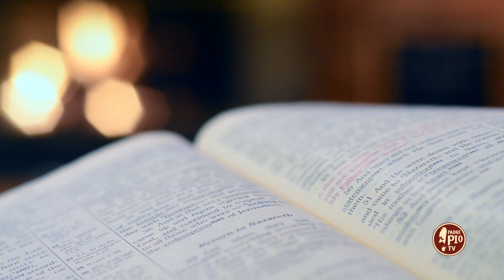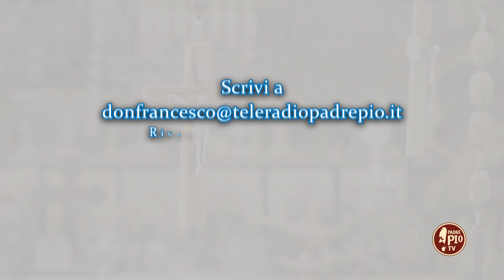Natale è donare un corpo (Dritto al Cuore 31 Dicembre 2022)